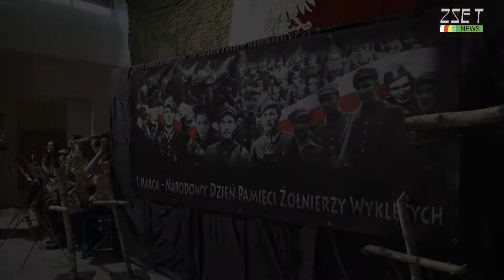ZSET TV Apel Żołnierze Wyklęci 2019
Nagranie z apelu Żołnierze Wyklęci, który odbył się w roku szkolnym 2019/2020.